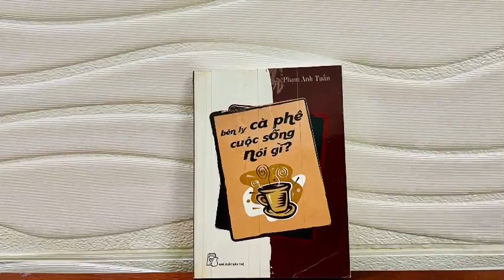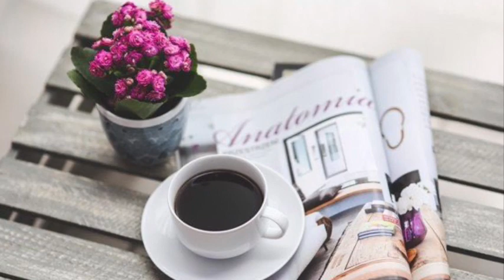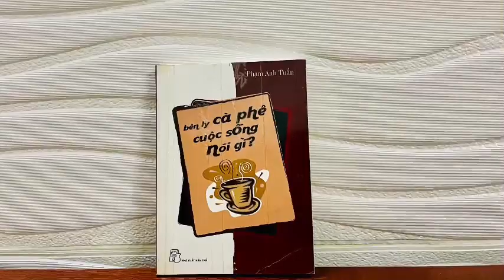Bên ly cà phê cuộc sống nói gì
Giới thiệu sách Bên ly cà phê cuộc sống nói gì
Tác giả: Phạm Anh Tuấn
Nhà xuất bản Trẻ